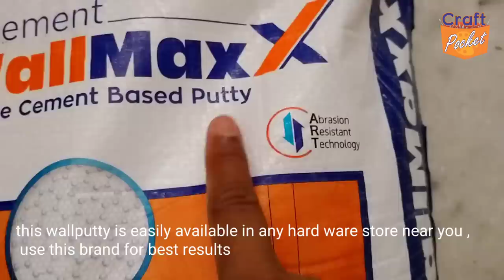Pocket Planter Craft New Ideas पॉकेट प्लांटर बनाएं नए तरीके से Planter Craft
👉 make beautiful pocket planter craft using wallputty . very easy and low cost craft. you can watch lot's of low cost craft video on my channel, please subscribe like and share with your friends, channel link given below 👇

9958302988 please mantion your name and City name, and purpose, eals system will ignore
👉 please note :
⭐⭐⭐⭐ very important ⭐⭐⭐⭐

I used only jk wallputty ✅
no white cement ❌
no pop ❌
👉 material required
2. jk wallputty
3. fevicol
4. favicryl acrylic colour
5. vinegar
6. arrarot powder or corn flour powder
6. cut mirrors
7. fancy threads
👉 favicryl acrylic colour list
leaf green 62
black 02
golden yellow 09
orenge 17
maroon 14
chrimson 04
deep bril purple 64
serulean blue 32
violet 25
silver 20, use with medium 1 or 2
gold 08, use with medium 1 or 2
👉 offline classes available at Rajnagar part 2 near Dwarka sector 7